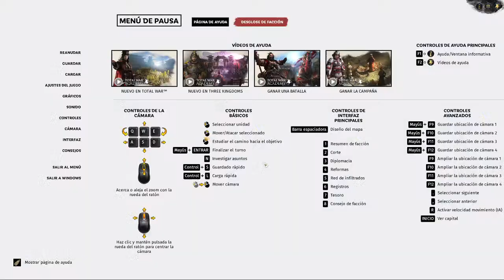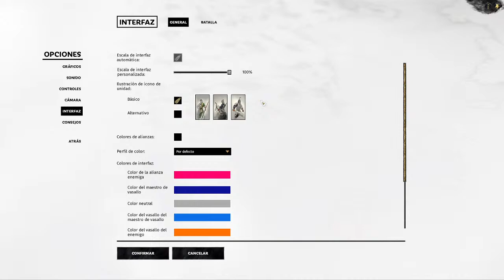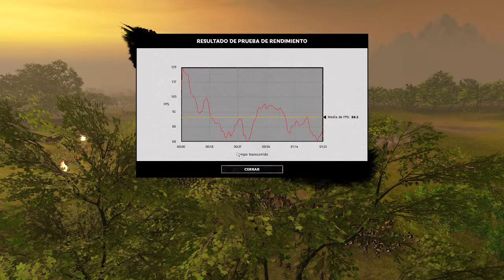La antigua China